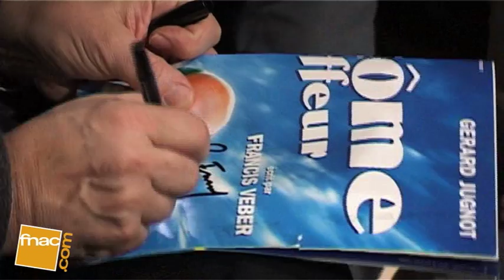Rencontre théâtre - Gérard Jugnot - Le Paquet (2/2)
Rencontre autour de la pièce de théâtre Le Paquet avec Philippe Claudel (auteur et metteur en scène) et Gérard Jugnot. Enregistré le 12 février 2010 à 17h30 à la Fnac St Lazare.